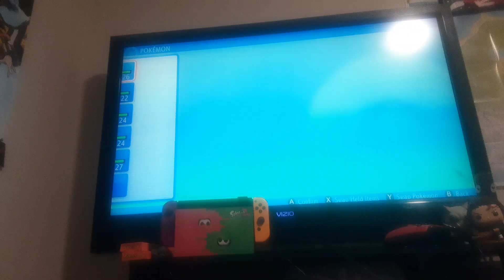Let's Play Pokémon Brilliant Diamond Episode 12 My cat tries to steal the show again!!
Don't we do something else in this video besides my cat trying to steal the show?! Oh yeah, fight our rival again. It was over so quickly I honestly forgot!